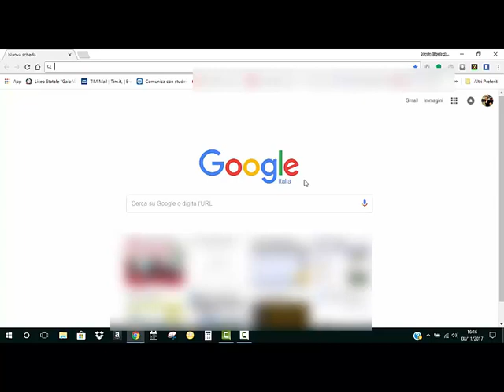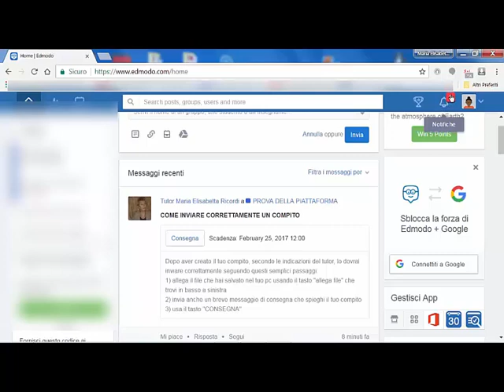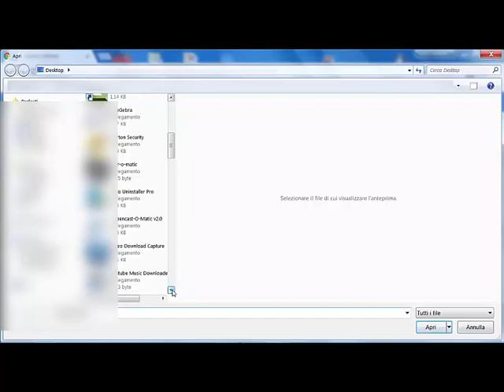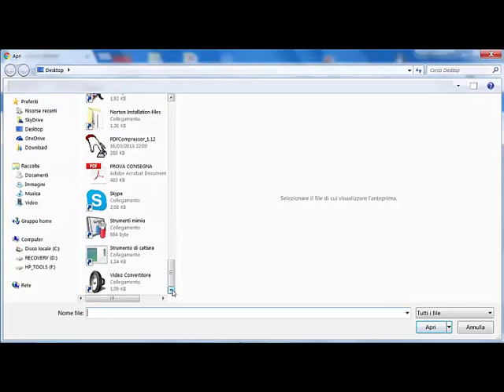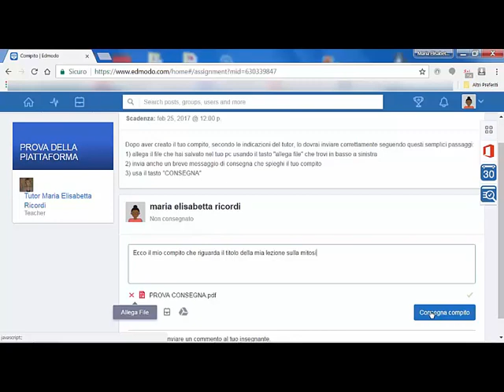EDMODO consegnare un compito studente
Tutorial utile per studenti o altri corsisiti (che si sono registrati come studenti) e che devono consegnare un qualsiasi compito usando la piattaforma EDMODO in italiano